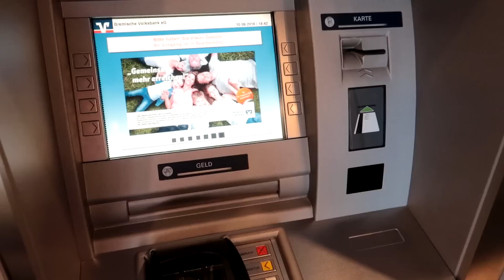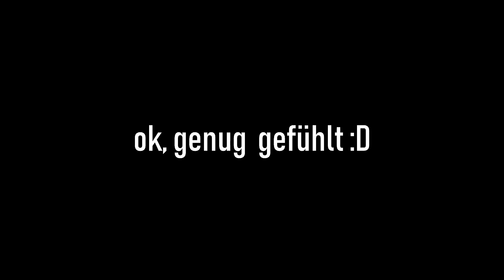TÜRKISCHE SÜßIGKEITEN TESTEN !!!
Schmecken türkische Süßigkeiten ? :D In diesem Video erfahrt ihr wie türkische Süßigkeiten schmecken :) Jeder schmeckt anders ;)

Jo Freunde, was geht ab ?

Wir sind die TwoBrokeBoys Riad und Jonny ! Wir wollen euch auf unserem Kanal unterhalten und geben unser bestes das es euch auf unserem Kanal gut geht und ihr Spaß habt :)